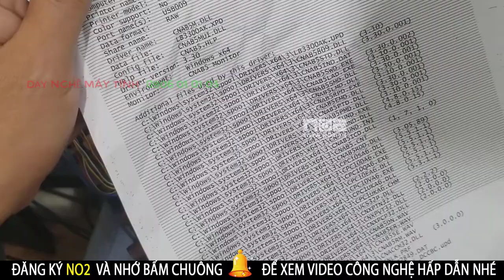CẤU TẠO và nguyên lý hoạt động CỦA MÁY IN GIỜI MỚI TIẾT LỘ